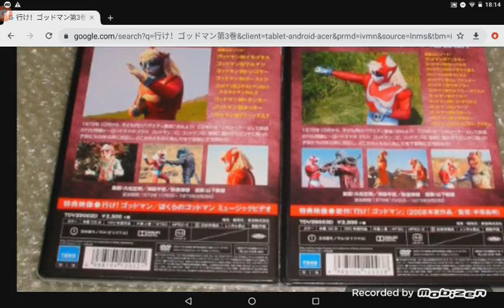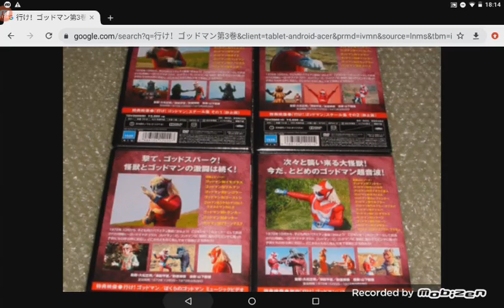GODMAN VOLUME 3 BACK COVER OF THE DVD FOUND!!!!!!!!